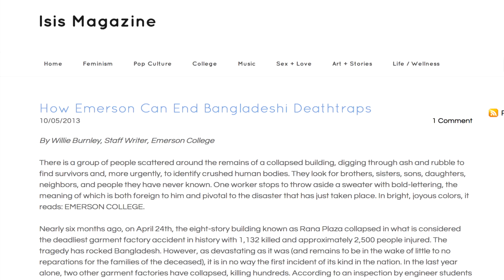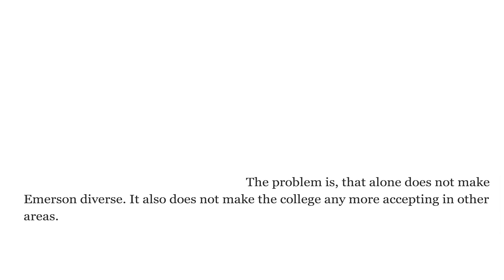Willie Burnley Spotlight Interview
Writer and activist Willie Burnley walks us through what makes great writing and his own creative process. In this series, The 33rd Annual EVVY Awards presents interviews that shine a light on Emerson creators and their phenomenal projects.